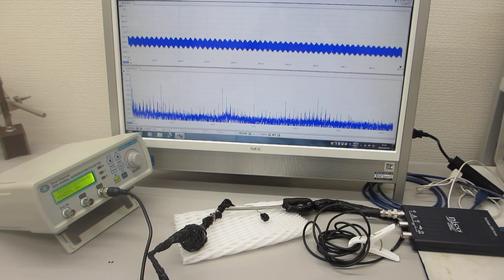ステンレス線の超音波伝搬特性を利用した超音波の応用技術開発